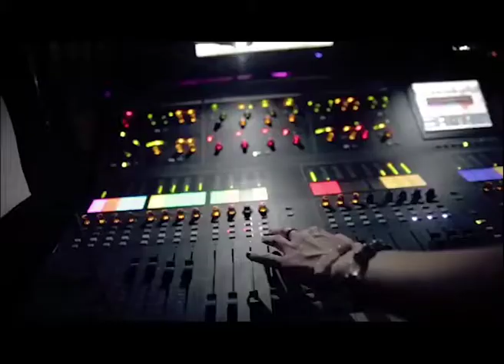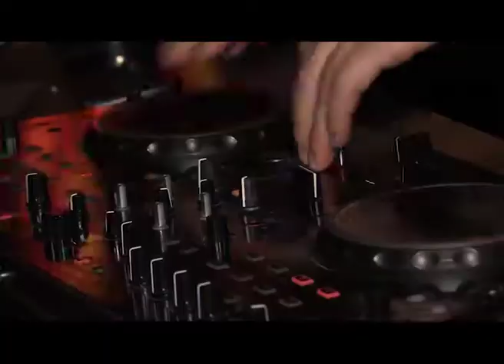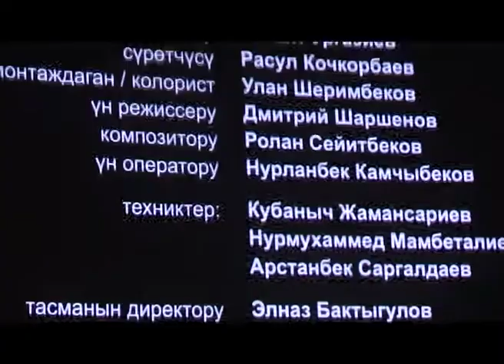116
Сегодня в программе:
Вспомним студенческие годы
Отметим день рождения  ночной клуба Промзона
Побываем на концерте ДжаяМиязки
Посмотрим новую киноленту в рамках наш рубрика «Такое кино»